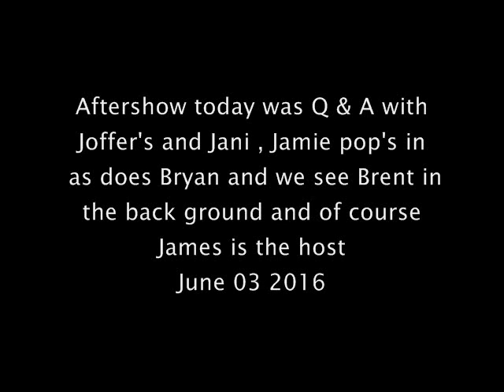Safari Live : Friday's After Show with James, Joffers and Jani June 03, 2016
Courtesy of Djuma game reserve(Sabi Sand) at Kruger Park in South Africa and Wild Earth TV